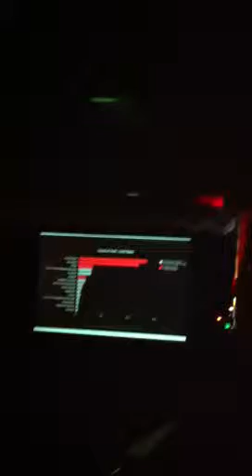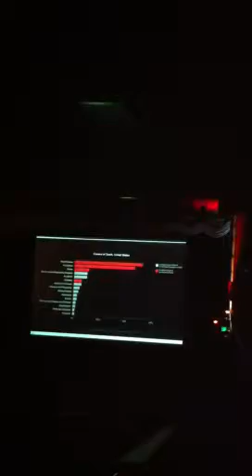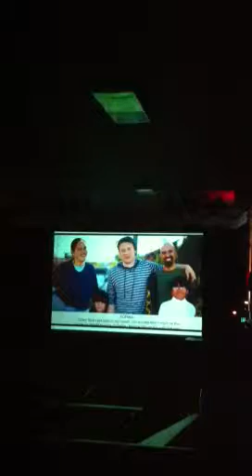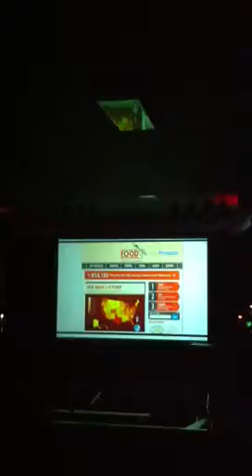Undersea creatures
Video from TEDxGoldstar